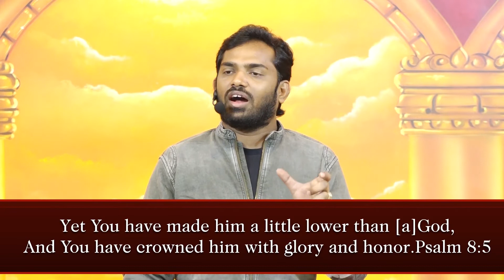தூதர்களை விட நாம் சிறியவர்களா? | Royal Treat 784 | Lofty Cedar Ministry